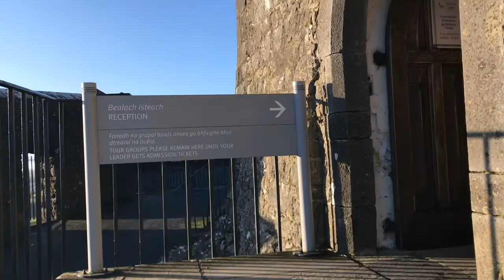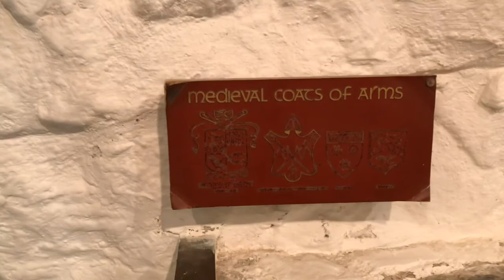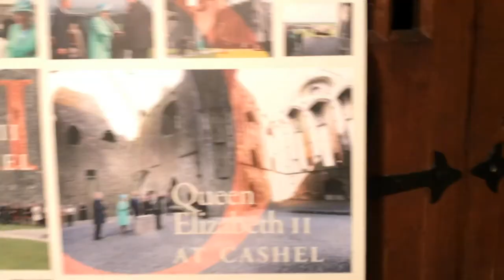The Rock of Cashel entrance Tipperary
The Rock of Cashel (Irish: Carraig Phádraig), also known as Cashel of the Kings and St. Patrick's Rock, is a historic site located at Cashel, County Tipperary, Ireland.

According to local legends, the Rock of Cashel originated in the Devil's Bit, a mountain 20 miles (30 km) north of Cashel when St. Patrick banished Satan from a cave, resulting in the Rock's landing in Cashel. Cashel is reputed to be the site of the conversion of the King of Munster by St. Patrick in the 5th century.

The Rock of Cashel was the traditional seat of the kings of Munster for several hundred years prior to the Norman invasion. In 1101, the King of Munster, Muirchertach Ua Briain, donated his fortress on the Rock to the Church. The picturesque complex has a character of its own and is one of the most remarkable collections of Celtic art and medieval architecture to be found anywhere in Europe. Few remnants of the early structures survive; the majority of buildings on the current site date from the 12th and 13th centuries.

The oldest and tallest of the buildings is the well preserved round tower (28 metres, or 90 feet), dating from c.1100. Its entrance is 12 feet (3.7 m) from the ground, necessitated by a shallow foundation (about 3 feet) typical of round towers. The tower was built using the dry stone method. Modern conservationists have filled in some of the tower with mortar for safety reasons.

Cormac's Chapel with parts of the cathedral on either side
Cormac's Chapel, the chapel of King Cormac Mac Carthaigh, was begun in 1127 and consecrated in 1134. It is a sophisticated structure, with vaulted ceilings and wide arches, drawing on contemporary European architecture and infusing unique native elements. The Irish Abbot of Regensburg, Dirmicius of Regensburg, sent two of his carpenters to help in the work and the twin towers on either side of the junction of the nave and chancel are strongly suggestive of their Germanic influence, as this feature is otherwise unknown in Ireland. Other notable features of the building include interior and exterior arcading, a barrel-vaulted roof, a carved tympanum over both doorways, the magnificent north doorway and chancel arch. It contains one of the best-preserved Irish frescoes from this time period. The Chapel was constructed primarily of sandstone which has become waterlogged over the centuries, significantly damaging the interior frescoes. Restoration and preservation required the chapel be completely enclosed in a rain-proof structure with interior dehumidifiers to dry out the stone.

The Cathedral, built between 1235 and 1270, is an aisleless building of cruciform plan, having a central tower and terminating westwards in a massive residential castle. The Hall of the Vicars Choral was built in the 15th century. The vicars choral were laymen (sometimes minor canons) appointed to assist in chanting the cathedral services. At Cashel, there were originally eight vicars choral with their own seal. This was later reduced to five honorary vicars choral who appointed singing-men as their deputies, a practice which continued until 1836. The restoration of the Hall was undertaken by the Office of Public Works as a project in connection with the European Architectural Heritage Year, 1975. Through it visitors now enter the site.

In 1647, during the Irish Confederate Wars, Cashel was sacked by English Parliamentarian troops under Murrough O'Brien, 1st Earl of Inchiquin. The Irish Confederate troops there were massacred, as were the Catholic clergy, including Theobald Stapleton. Inchiquin's troops looted or destroyed many important religious artefacts.

In 1749, the main cathedral roof was removed by Arthur Price, the Anglican Archbishop of Cashel. Today, what remains of the Rock of Cashel has become a tourist attraction. Price's decision to remove the roof on what had been called the jewel among Irish church buildings was criticised before and since.

Queen Elizabeth II visited the Rock of Cashel during her 2011 visit to Ireland.